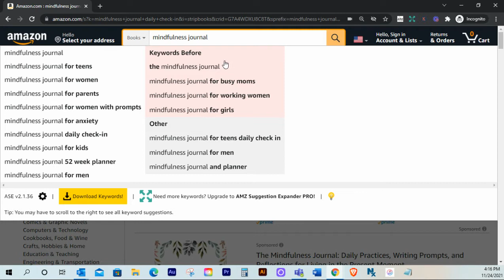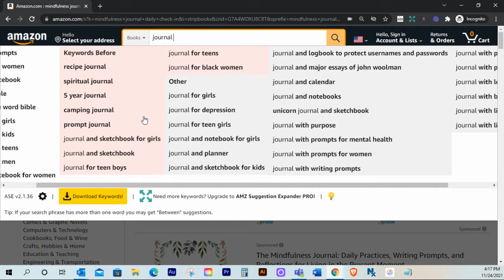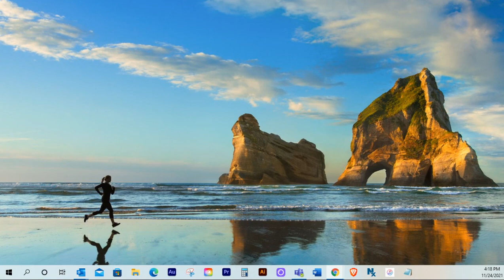How to Use The AMZ Suggestion Expander Tool For Keyword Low Content Book Research on Amazon KDP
AMZ Suggestion Expander is a Chrome extension for Amazon sellers to expand the number of search suggestions that are shown in the Amazon search bar. In this video. I show you how to use it while researching keywords for Low-Content Book Publishing  using the word "journal". I show you how the tool suggests large numbers of keyword variations for the work "journal".
(For a more in depth explanation and keyword research tools on how to perform Keyword Research on Amazon, take a look at this post where I walk you through how to generate a list of keywords, how to validate them to make sure people are actually searching for them, and how to determine competition:

Keyword Research for Selling Low Content Books and Journals on Amazon

Things You'll Need:
1. Chrome Browser
2. AMZ Suggestion Expander Chrome Extension

The free version has always been sufficient for me. This is a must-have if you are going to be selling books (or anything) on Amazon.